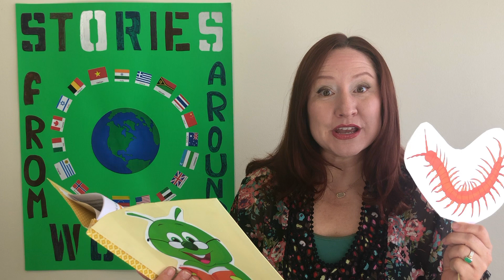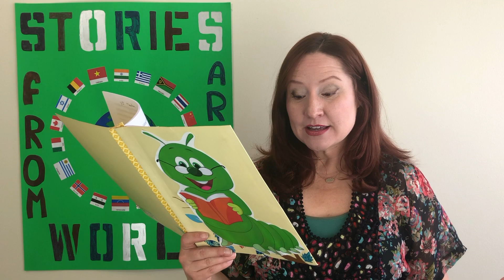My Lord Bag of Rice Read Aloud for Children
My Lord Bag of Rice Read Aloud for Children is an exciting story of Japanese Samurai Warriors, Dragon Kings, and Monstrous Centipedes. Ms. McCurley of 'Storytime for Kids' reads aloud this classic Japanese fairy tale. Are you BRAVE enough to join us on this adventure?

Music courtesy of Youtube Creator Library: "Minyo San Kyuku" by Doug Maxwell/Zac Zinger, "Sao Meo" by Doug Maxwell/Zac Zinger, "Apprehensive at Best" by Biz Baz Studio, "The Stalker" by Hainbach, "Gangsta Choir Descends" by Doug Maxwell/Media Right Productions, "Spirit of the Dead" by Aakash Gandhi, "When we Found the Horizon" by Late Night Feeler, "Ishikari Lore" by Kevin MacLeod is licensed under a Creative Commons Attribution license

Sound Effects courtesy of Youtube Creator Library, IMovie Library, and SoundBible.com: "Asian Gong" by Daniel Simon, "Japanese Temple" by Mike Koenig

Clip art rights purchased through 123RF:  SAMURAI GRAPHIC by Bluering Media

Samisen, koto, and centipede pics from the Public Domain.